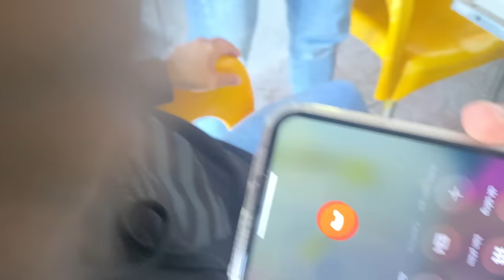Không Chấp Nhận Được Tư Béo Nghỉ Anh Em Xuống Tận Nơi Xem Mọi Chuyện Ra Sao